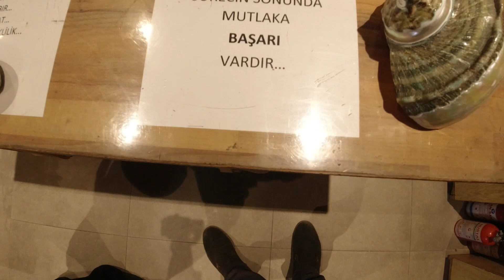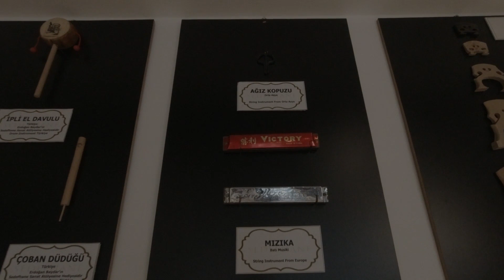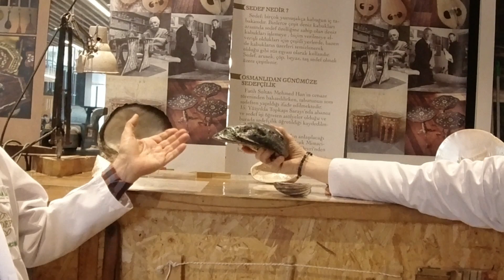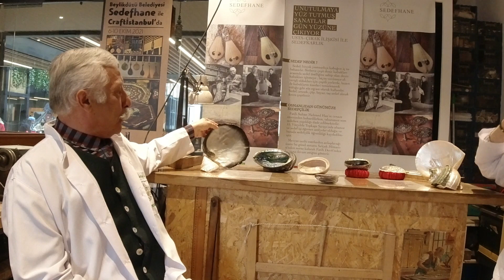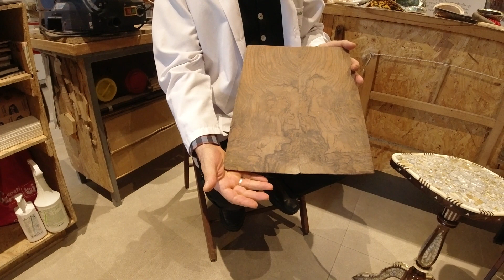''SEDEFHANE '' Bölüm -1 - Una obra de arte otomano en Beylikdüzü ''SEDEFHANE '' parte-1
mis queridos amigos , Quería compartir con vosotros la historia de un arte que ha sobrevivido de los otomanos pero que está a punto de desaparecer, en dos partes. Espero que les guste y escriban lindas lineas.